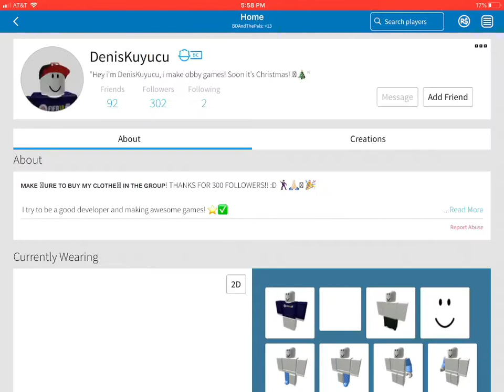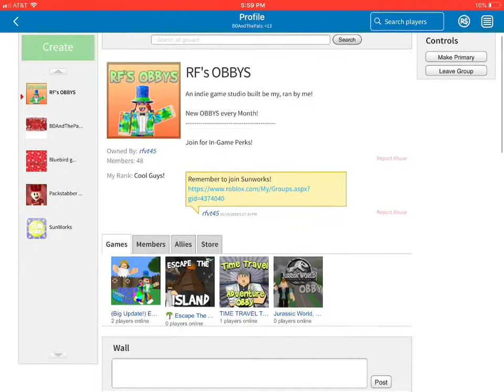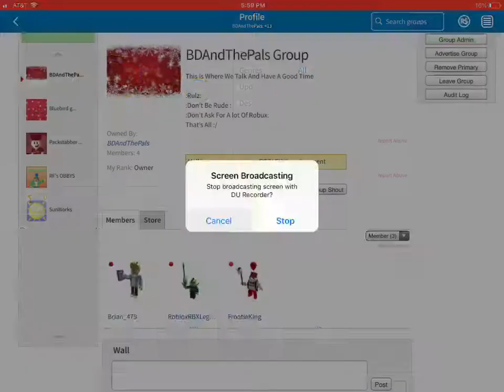I was playing a game and then this happened...